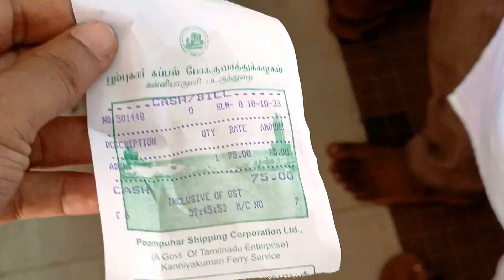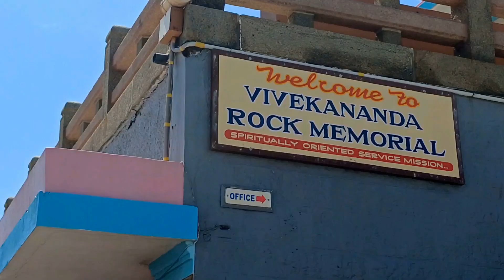কন্যাকুমারী ভ্রমন | তিন সাগরের মোহনায় | Kanyakumari Tour | Vivekananda Rock Memorial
ভারতের সর্বদক্ষিণের প্রাকৃতিক ঐশ্বর্যমণ্ডিত শহর কন্যাকুমারী এমন একটি জায়গা যেখানে মিলিত হয়েছে তিনটি সাগর; বঙ্গোপসাগর, ভারত মহাসাগর ও আরব সাগর।
শুধু সাগর যে এখানে মিলিত হয়েছে, তা-ই নয়, তিন সাগরের তিন ধরনের জলের রং এখানে দাঁড়ালে দেখা যায়।
এছাড়া এখানে সমুদ্র উপকূল থেকে কিছুটা দূরে সমুদ্রের মধ্যে/ একটি ছোট্ট দ্বীপের মতো, যেটিকে বলা হচ্ছে স্বামী বিবেকানন্দ রক মেমোরিয়াল।
যেখানে স্বামী বিবেকান্দ এক সময় ধ্যান করেছিলেন। তাঁর স্মৃতিতে তৈরি করা সেই রক মেমোরিয়ালও দর্শনার্থীদের জন্য দারুণ একটি জায়গা যেখানে ফেরীতে করে যেতে হয়।
এছাড়া এখানে তামিলের বিখ্যাত একজন কবির বিশাল একটি মূর্তি রয়েছে।
এখানে বেশকিছু টেম্পল রয়েছে, রয়েছে প্রাকৃতিকভাবে ঐশ্ব্যর্যমন্ডিত অনেককিছু এই নগরীতে। বন্ধুরা, আজকের ভিডিওতে সবকিছু পুঙ্ক্ষানুপুঙ্ক্ষরূপে তুলে ধরার চেষ্টা করেছি।